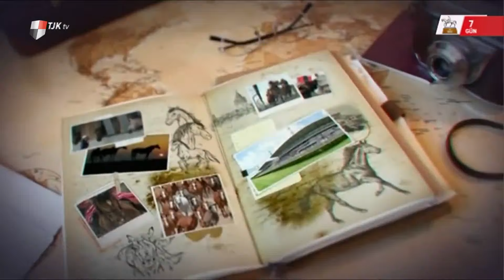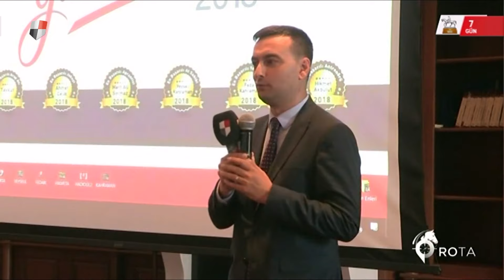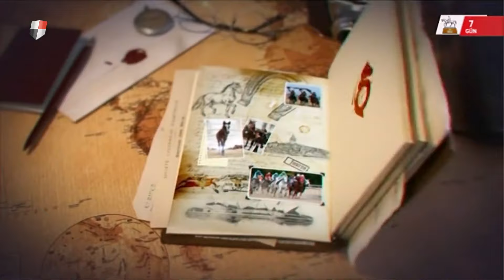Rota (12.Bölüm)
tjktv rota Saba Naghsh'in hazırlayıp sunduğu Rota programı.

12.Bölüm